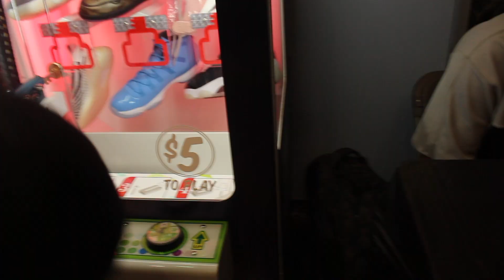SNEAKER GAMES ATLANTA!!!! Ft. Prettyboyfredo, RDCWorld, Flight Reacts, Zias, K E L L, Blackcharcoal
Sneaker Games was LITTTTTT!!! BRUH ALL THE BEST YOUTUBERS WERE THERE!!! Prettyboyfredo, RDCWorld, Flight Reacts, Zias, K E L L, Blackcharcoal! IT WAS TOO LIT! WOULD YOU SAY MOST LIT VLOG WEATHERGANG ?!

WEATHERGANG WHERE YOU AT?!

Leave some feedback and video ideas in the comment section below!